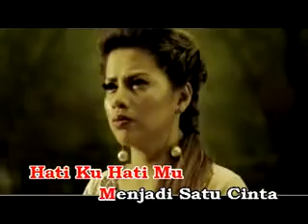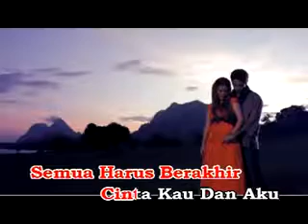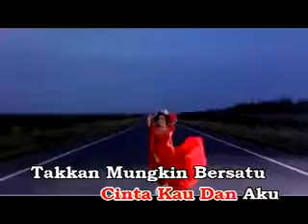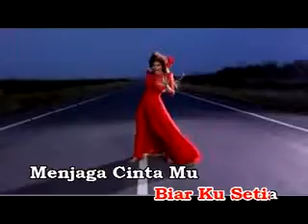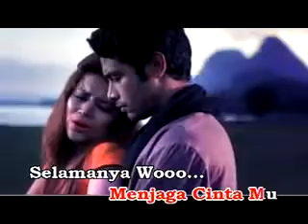KISAH CINTA - ALYAH